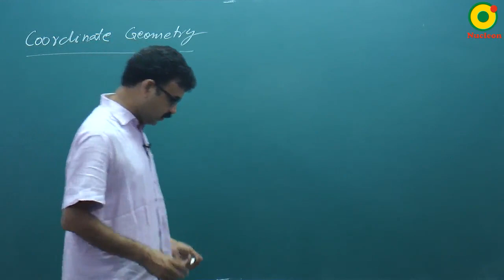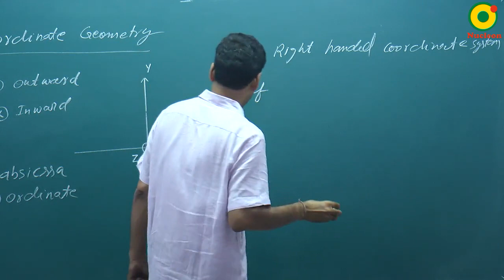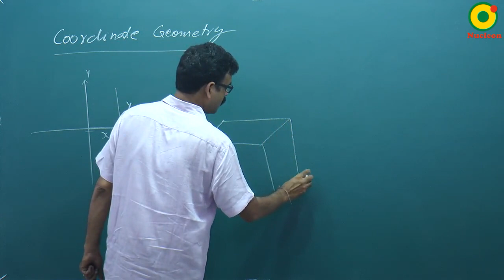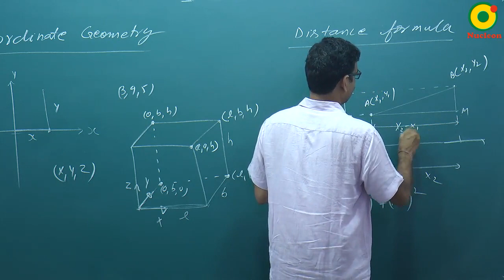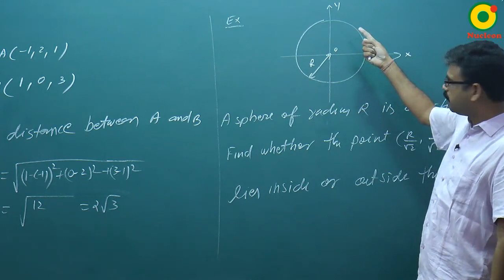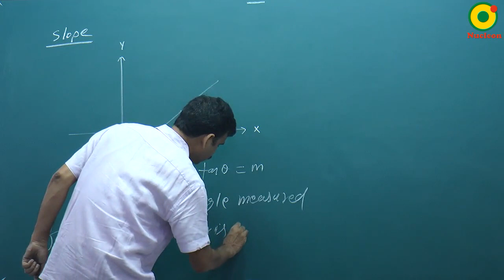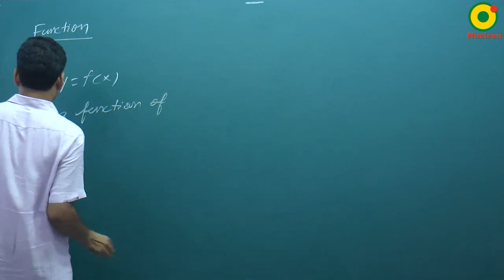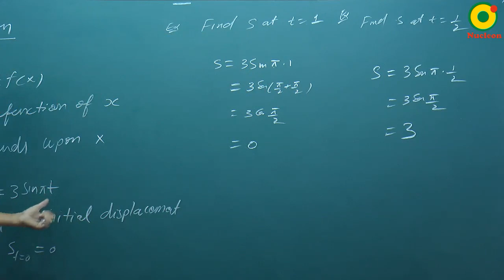Mathematical Tools- 02 By RS Sir B.Tech IIT Kanpur @ NUCLEON IIT JEE / NEET PHYSICS KOTA